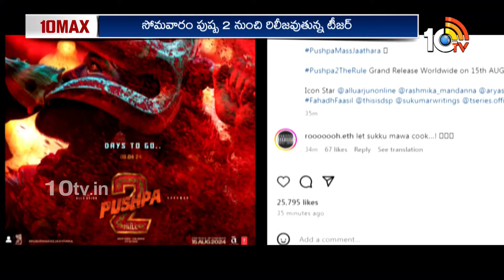10MAX FULL EPISODE | Ramayanam | Rashmika | War 2 | Mrunal Thakur | Pushpa 2 | Sreeleela | 10TV ET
10MAX FULL EPISODE | Ramayanam | Rashmika | War 2 | Mrunal Thakur | Pushpa 2 | Sreeleela | 10TV ET

10tv News Channel Owned by Spoorthi Communications Private Limited. 10Tv is one of the leading News channels which the delivers National and International And Regional News Streaming 24/7.10Tv has its wings spread all over the world to deliver the trustful news.Channel Dedicated to General News, LiveReports, Breaking News, Sports News, Weather News, Entertainments, Business Updates, Big Debates, Exclusive Interviews etc.